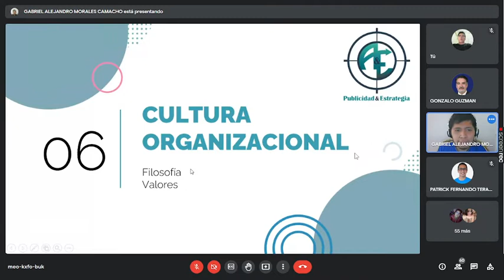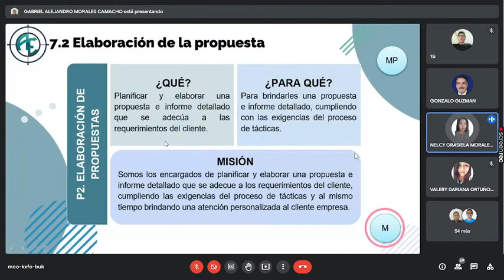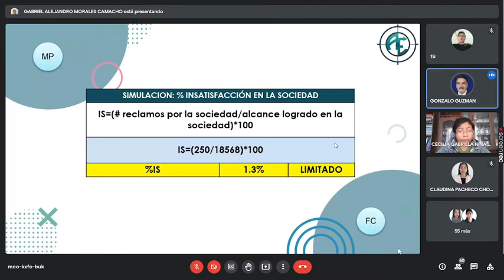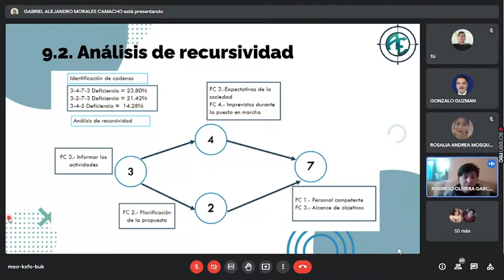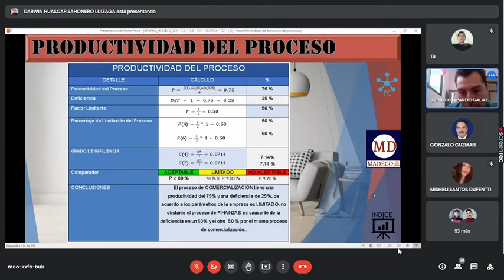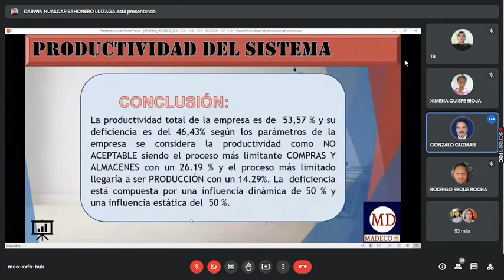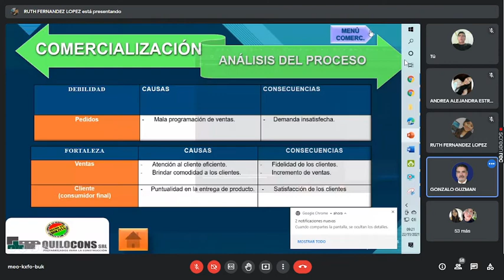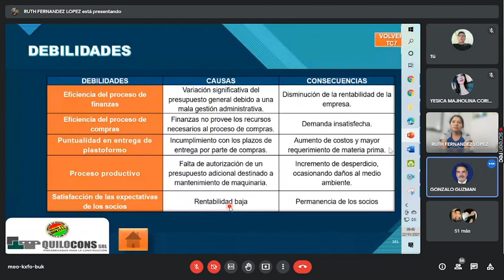Gestion Estrategica de Empresas 22NOV2021